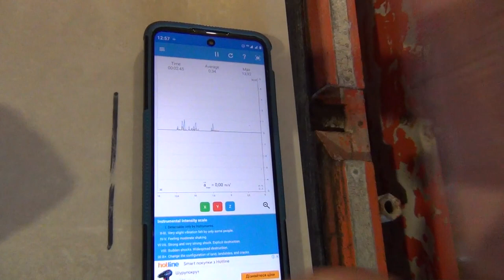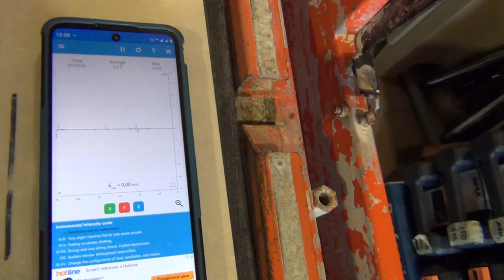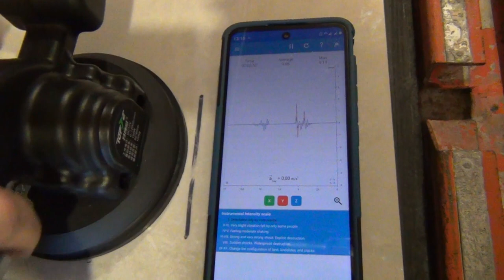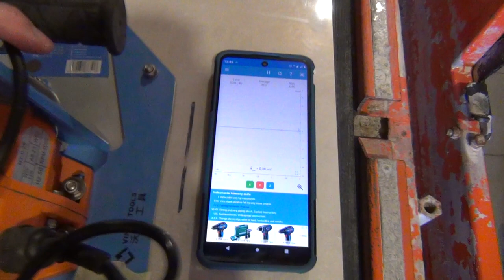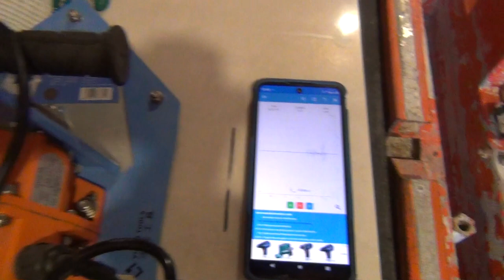Тест всіх відомих віброприсосок і віброплощадок: Topvei, Bihui, Raimondi, Sendi, Rubi, Shijing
Test of all known vibrating suction cups and vibrating plates: Topvei, Bihui, Raimondi, Sendi, Rubi, Shijing

Russia started an armed invasion of my country, Ukraine. Russia started the war. Russian troops kill civilians, destroy cities, villages and industry, seize Ukrainian territory. Overwhelming majority of Russians support the war in Ukraine. Therefore, all Russians are responsible for this bloodshed. Every country now has a clear answer to the question if Russians want the war – THEY DO.

Briefly review of Russian justifications for the war:

1) Russia claims that the Nazis seized power in Ukraine.

Rebuttal: the president of Ukraine has Jewish ancestry. Ukraine is a multinational country, where all people live in peace and good neighborliness. There are radical nationalists, but extremely few, and they are not represented in parliament. We have no more radical nationalists than in Russia, and no more than in civilized countries.

2) Russia says it opposes the NATO and the United States.

Rebuttal: Ukraine is not part of NATO, and we are not even going to be invited in the near future. Throughout their existence, NATO and the USA never seized or captured other people's lands.

3) Russia believes that Ukraine has a lot of weapons and need to be “demilitarized”.

Rebuttal: we gave up nuclear weapons, we have no cruise missiles, no advanced air defense systems, no large destroyer ships or submarines. We desperately need weapons in order to protect our country from Russia, which already annexed Crimea and the part of Donbass. By signing Budapest Memorandum on Security Assurances, Russia guaranteed peace to Ukraine, but later Russia was the first to break it. Therefore, the only defense of Ukraine is our armed forces.

I appeal to the leadership of Raimondi, to Battipav, to Sigma, to Rubi, to all tilers and to all citizens of the world. One can not have any business with Russia, neither sell, nor buy, nor invite guests. For Ukrainians from now on and forever, Russians are enemies and murderers. For the whole world, Russia is the aggressor, outcast country that has only North Korea as its ally.